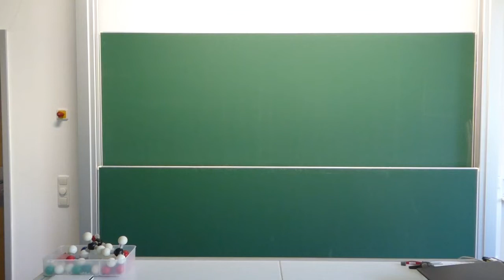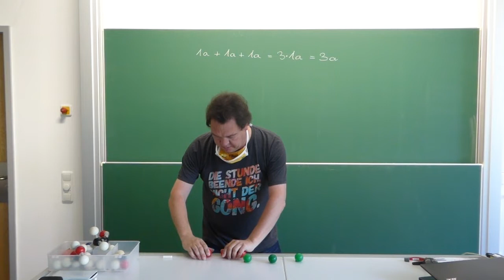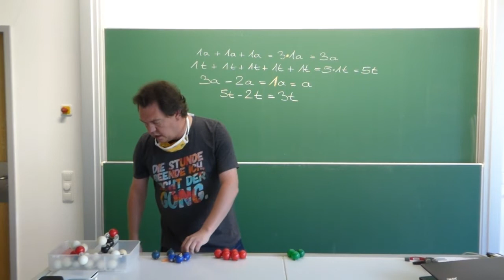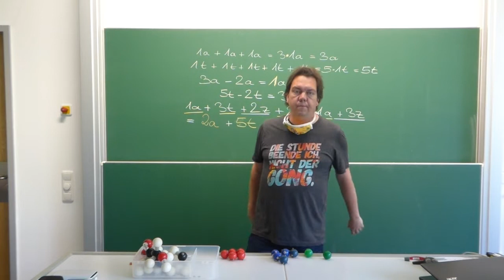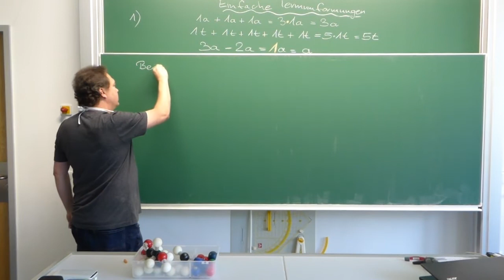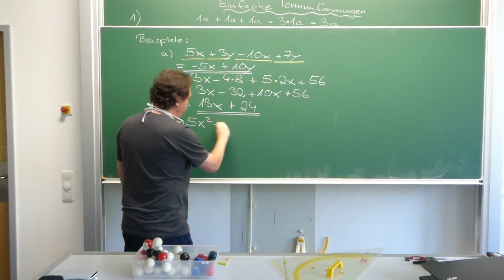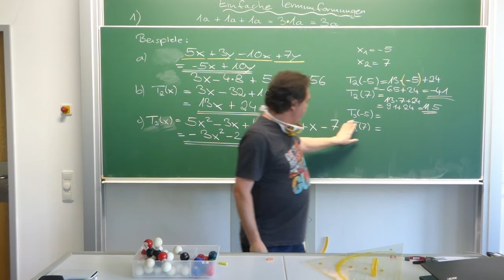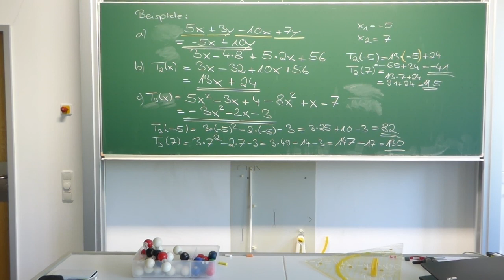6. Terme addieren / subtrahieren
In diesem Video wird anhand von "Äpfeln, Tomaten und Zwetschgen" erklärt, wie man vorgehen muss, um Terme zu addieren und zu subtrahieren. Dabei sollte man vor allem eine wichtige Regel nie vergessen:
Man darf nur gleichartige Terme (d.h. Terme mit gleichen Variablen) beim Addieren und Subtrahieren zusammenfassen.
Achtung:
Beim Beispiel zum Term Drei ist mir ein Fehler unterlaufen. Statt mit -3*x hoch 2 werden die Termwerte leider mit 3*x hoch 2 berechnet. Ich habe einfach das Minus unter den Tisch fallen lassen. Dies darf man natürlich nicht.